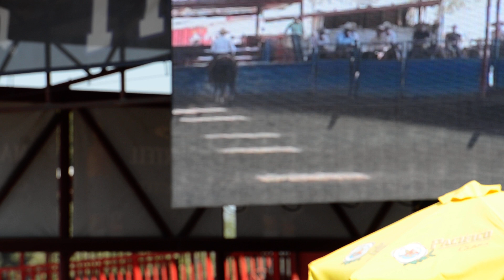Roberto Torres (Las Delicias de Colorado)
Cala de Roberto Torres Hijo en el Congreso Nacional Americano 2014